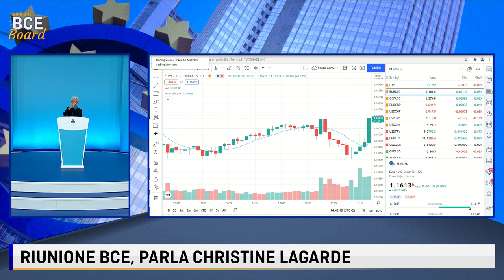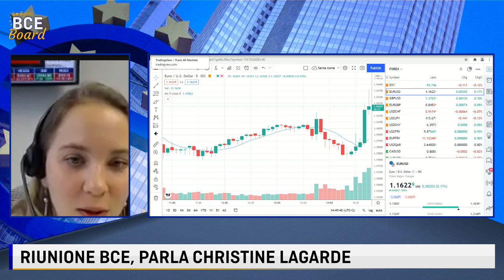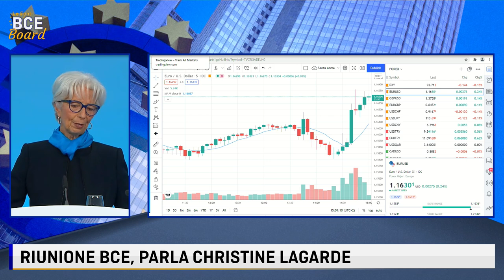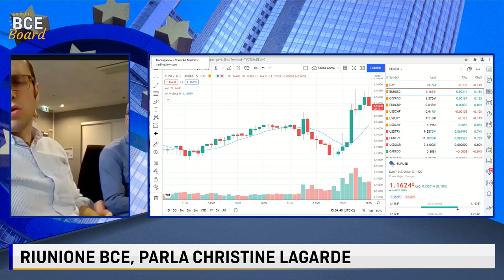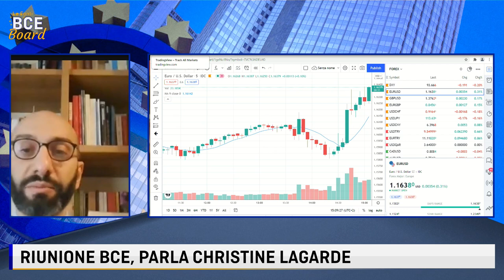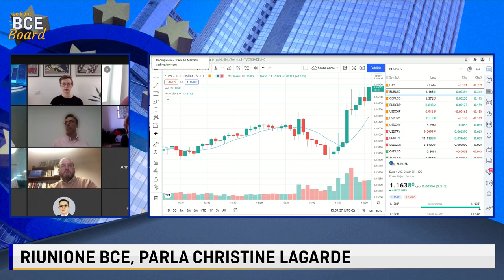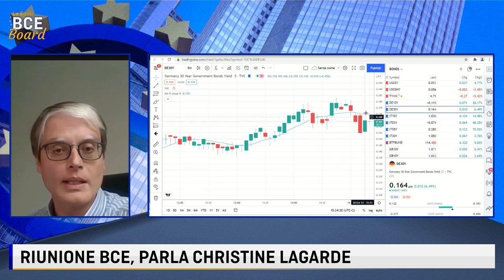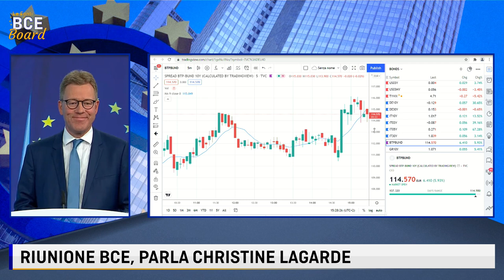LE FONTI BCE BOARD - LA CONFERENZA STAMPA DI CHRISTINE LAGARDE - 28 OTTOBRE 2021